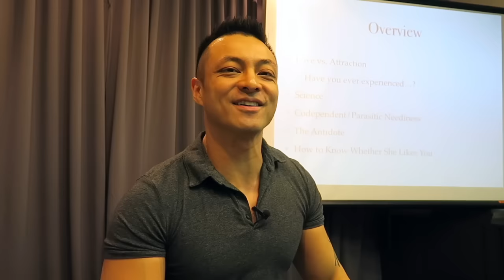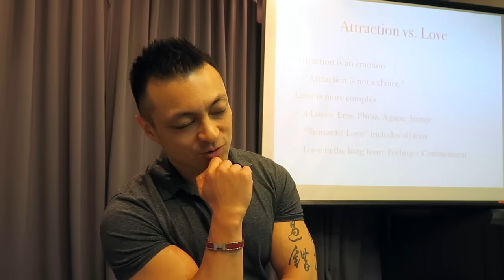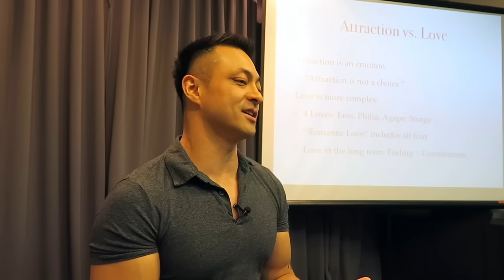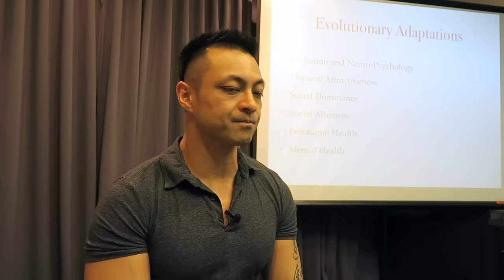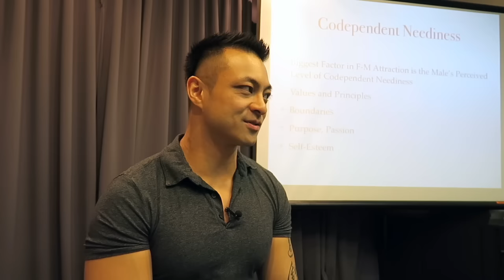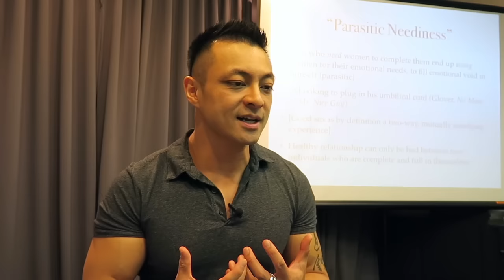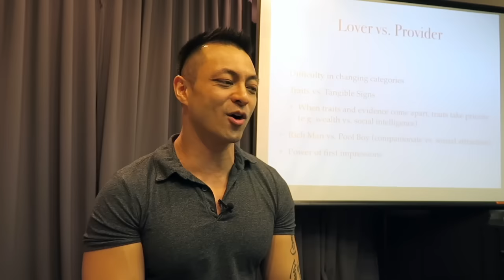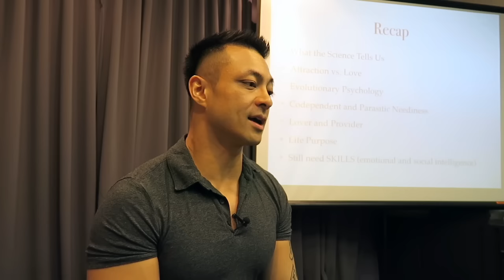Love vs. Sexual Attraction: Dating and Relationship Advice for Men - a talk by David Tian, Ph.D.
Ask your private questions and get access to exclusive bonuses and coaching through our private Facebook Group.

For over a decade, David Tian, Ph.D., has coached tens of thousands of people from over 87 countries to achieve happiness and success in their dating and love lives.

Once a nerdy, skinny professor of Asian philosophy who couldn’t hold a conversation to save his life, David is now director of Aura Transformation Corp., and a world renowned dating and life coach. Dr. Tian has been featured in international media, including AXN, Cosmopolitan, Psychology Today, as well as co-hosting a radio show on national radio and a weekly dating advice column in a national newspaper in Singapore. Formerly a professor at the National University of Singapore, Dr. Tian is actively researching, speaking, and publishing in the areas of philosophy and psychology.

The show, “Man Up: Masculinity for the Intelligent Man is David’s way of helping as many people as possible enjoy empowering and fulfilling lives, while contributing to the global understanding of masculinity in modern times. In the show, he takes your questions posed in the Man Up private Facebook group and answers based on his experience coaching tens of thousands of students around the world for over a decade."

David’s also prepared 5+ hours of free video courses that reveal how to make your relationship passionate, how to make friends anywhere, how to talk to anyone, and a lot more.

Dr. David Tian: Okay, welcome. I’m David Tian, Ph.D. as you guys all know in this room. And I have a special class on the difference between love and attraction, and it’s going to go into a lot more than that, but that’s the overall theme. And the reason why I’m going over this is because there are a lot of guys in the Man Up Facebook group, which if you haven’t joined, you should join. I’ve been doing this for over 10 years, coaching tens of thousands of people around the world in over 87 countries about this.

And I’ve discovered that one of the biggest misconceptions is not understanding the difference between love and attraction. That’s what this presentation is going to be about. I noticed in the video it might be pretty bright, this slide deck, but I will provide the downloadable link to the slides somewhere below this video. Follow along as you watch this video.